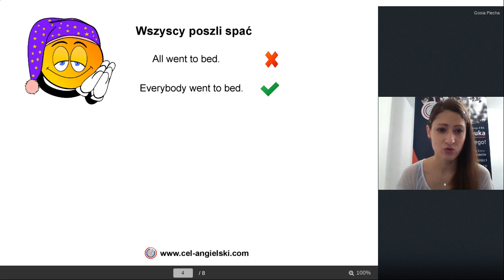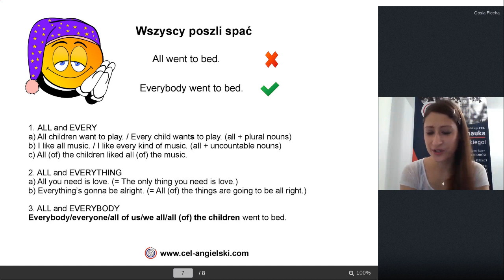Jak powiecie "wszyscy"? "Everbody" czy "All"?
Zapraszam do zapisu na mój newsletter, gdzie otrzymujesz przydatne zwroty angielskie, notatki gramatyczne i wskazówki do nauki

every, everybody, all - jaka jest róznica?